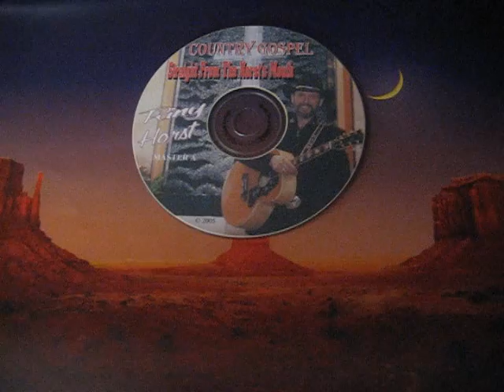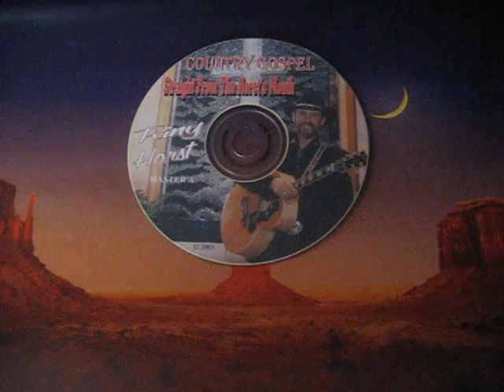Songs From The CD Country Gospel, Straight From The Horst's Mouth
Riny Horst Songs From This CD " RODEO PREACHER " NOT ENOUGH AMAZING GRACE " MOMMA LEFT THE LIGHT ON " " LONG BLACK TRAIN " " SHUT UP " " THE NIGHT OLD JACK DANIELS MET JOHN 3:16 " Give The Gift Of Music, And Carry The Message...